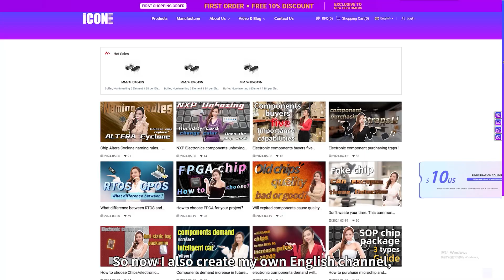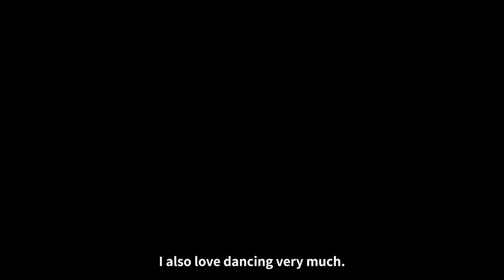About myself: My life and why I make short videos about IC-chips and my works in ICONE.icone-chip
Hello everyone, I am ARINA from ICONE. I have been serving in the electronic component  industry for more than 17 years. Wow, 17 years is really a long time. During this period, I have served the needs of component  of More than 3,500 End-user manufacturers.

00:00 My experience
00:47 Why have I worked in the field of electronic component supply for so many years
01:37 Cases I serve
02:31 My values
02:51 My hobbies
03:24 Summary